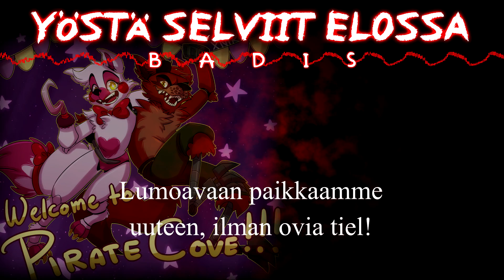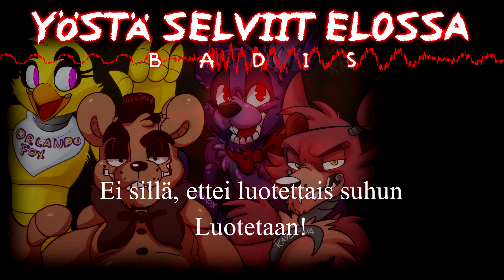♫ YÖSTÄ SELVIIT ELOSSA ♫ - FNAF 2 BIISI - (Finnish Cover of Survive the Night)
🔥 *Epic-store Creator Code* , Fortnite ja Rocket League 🡆 *BADISKETTU*

KYLÄ LÄHDE! Innostus on hauska juttu, sitä saa odottaa pitkään ja hartaasti, mutta aina se iskee juuri sillon kun sitä ei odota.

Eli kyllä, tämä satunnainen kahden viikon tauko johtui siis siitä, että sain innostuksen tehdä tämän musiikkivideon valmiiksi.
Täytyy kyllä myöntää, että vaikka tämä vei pisiten tehdä, oli tämä teknisesti maailmoja helpompi, kuin kumpikaan aikaisempien biisien videoista...

Video by: Me, BADIS
Original song name: Survive the Night

Jos joku ei vielä ole tajunnut, niin tekemäni videot muistuttavat tarkoituksella alkuperäisiä videoita. Olen yrittänyt imeä mahdollisimman paljon vaikutteita alkuperäisistä musiikkivideoista ja luoda ne omalla tyylilläni uudestaan. Ainoa asia joka videoissa teoriassa muuttuu, on laulajan ääni ;).

Alkuperäisessä MandoPonyn videossa oli useita FNaF-kuvia, jotka kertoivat kappaleen tarinaa. Minulla oli videota tehdessäni neljä vaihtoehtoa: 1. Käytä samoja kuvia, 2. Piirä ite uudet, 3. Tilaa joltakulta uudet, 4. Käytä olemassaolevia kuvia.
Vaihtoehto 1. jäi pois, koska kuvissa esiintyy MandoPonyn oma poni, enkä uskonut saavani lupia. Vaihtoehto 2. jäi pois, koska piirtämiseen hiirellä olisi mennyt ikuisuus. Ja vaihtoehto 3. jäi pois, koska 10 kuvaa olisi kustantanut useita kymmeniä euroja.
Siispä päätin käyttää jo olemassa olevia, mutta kappaleeseen liittymättömiä, kuvia. Kiitos DeviantArtin, sain käsiini kymmenen huippuhienoa kuvaa!

SANAT
= Kertosäe =
Tehdään tää kunnolla.
Ei tappelu ala.
Ja ollaan pahoillaan, jos
aiheutamme pelkoa.
Ei me pelottavia olla päivänvalossa.
Tulet oleen iloinen, jos yöstä selviit elossa.

Tehdään tää kunnolla.
Ei tappelu ala.
aiheutamme pelkoa.

= A-säkeistö =
Hei vaan! Kuinka pyyhkii? Hauska nähdä! Ootko uus tällä?
En usko sua nähneeni. On kiva nähdä uusii naamoi!
Ja jos sä haluut, näytän sulle tien.
Lumoavaan paikkaamme uuteen, ilman ovia tiel!

Pakotietä ei oo, mutta kuka pakoon pyrkiskään?
On se paratiisi fantastinen, eikä se puheeks jää!
Oon niin ilonen uudesta bändin jäsenestä!
Oot yks meistä nyt. Anna mun viedä sua kädestä!

Mut mitä oikein näin robottisilmälläin?
Luulen, et näen hieman lihaa kuoren sisällä!
Ehkä hän ei oo, miltä hän vaikuttaa...
Aika on selvittää, mitä on kuoren alla!

= Kertosäe =
Tehdään tää kunnolla.
Ei tappelu ala.
aiheutamme pelkoa.

Tehdään tää kunnolla.
Ei tappelu ala.
aiheutamme pelkoa.

Tulet oleen iloinen, jos yöstä selviit elossaa...
Yöstä selviit elossaa...
Näytän sulle tien lumoavaan paikkaamme.

= B-säkeistö =
Anteeksi, et mä epäilin. Ei ajatuksia pahoja.
Meidät ohjelmoitu on oleen valppaina, jos joku meidän tavoista poikkee.
- Ei sillä, ettei luotettais suhun.  Luotetaan! (Ja rakastetaan ⋖3 )
Mutta silti täällä Fredil...on pari sääntöö.

- Ja jos niit rikot, rikomme sut niinkuin rikoit sydämmein.
Täytyy meidän kuori avata ja osat korjata.
Varmaan et sitä haluu, eikä myöskään meistä kukaan.
Joskus, et voi tehä hyvää, pitää olla paha toimiltaan.

Tässä mailmassa toivomme ettet kaikkoa.
Ja saat osallistua sähköisimpään iltaan.
Muodollinen puku vaditaan, et voi osallistua.
Sult on poistettava nahkaa ennen kuin voi alkaa.

= Kertosäe =
= Kertosäe =
= Kertosäe =
= Kertosäe =

Kyllä sää selviät. Et vaan riko sääntöjä ja oot rauhassa.
Oon varma, että me kaikki tullaan toimeen.
Meistä tulee parhaat kaverit ikuisesti.